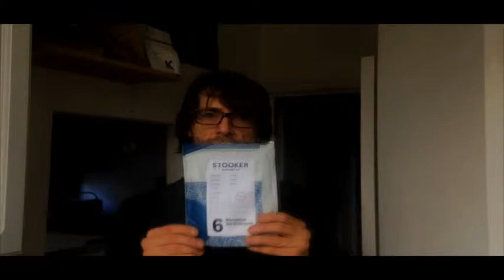Hypereview Stooker Roaster